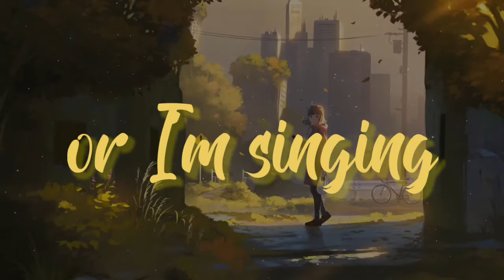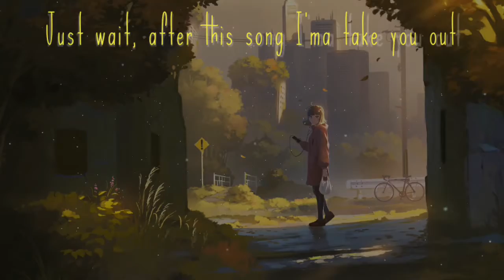Nightcore - Fried Plastic Bag Effect(JuTa)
🎵Song Information : JuTa - Plastic Bag Effect

Lyrics :
Play my piano like a kiddies
I'm on my own music adventure and it brought me here
And I'm not sure if I still rapping or I'm singing
I don't care, my pitch is suck
My grammar is fucked
But can I just express my self

Verse:
I'm just a good kid with a bad haircut
I don't even try to give my best shot
Stupid song make me happy as fuck
Cause I'm sick of everybody act smart
Shit I don't know where to start though
And I really hate my smartphone
Couldn't stand it when it ring
Can't focus on anything
But can't live without it, can I
2019 baby that's why
Airplane mode cause I am that fly
Yes I, yes I, got 99 problems and it was just one
Forgive me lord cause here they come
Yelling at a stranger
Cause I'm in so much anger
I'm mad at the world cause I'm mad at myself
Blame it on everyone except on myself
I'm easily boiled, I'm easily boiled
Cause I'm drunk on cooking oil

Hook:
I eat plastic bag for a snack
Plastic bag for a snack

Double hook:
And I do still believe that, one day it gon' get better
Well at least it has to or what's the point of living

Verse2:
Pour up, drank
Glass up, drank
Don't mean to be rude
I just want to be Frank
Damn, I'm to sad for the gram
And thanks to your post now I feel a lot worst
I'ma just sit for a minute
I'ma take sip for a little bit
I'm a self destructive, narcissistic cynical
Believe that I'm special, wait that's typical
Dancing with my doubts
Tell my girl I don't text to much
Just wait, after this song I'ma take you out
Then we can eat plastic bag for a snack

Back to Hook